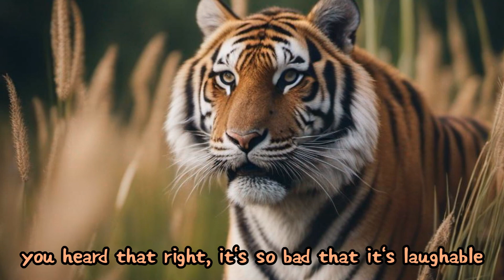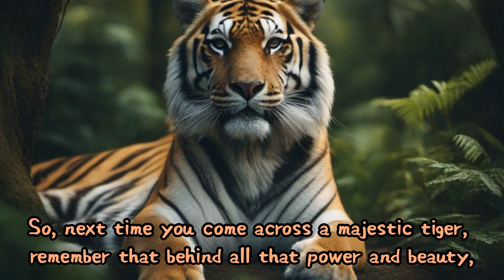The tiger is so bad at hunting that it's laughable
"🐅 Why the Tiger is 'Bad' at Hunting? 🤔 | Myth or Reality? 🎥

Ever heard the saying, 'The tiger is so bad at hunting that it's laughable'? Dive into this video to explore the myths and truths about the tiger's hunting prowess. Are they really as clumsy as some say, or is there more to the story? From their stunning stripes to their stealthy strategies, we'll uncover the fascinating world of tigers in the wild. Join us on this wild journey and prepare to be amazed!